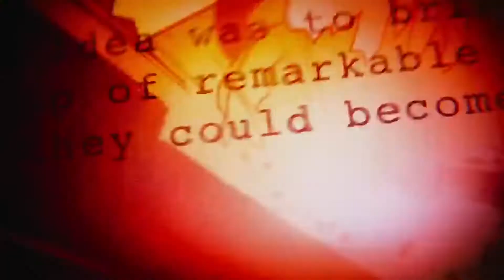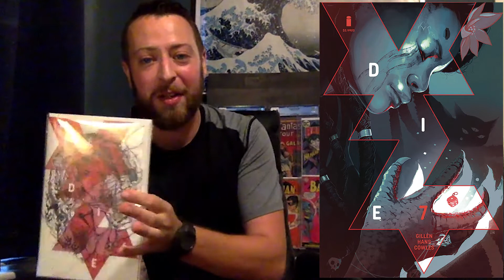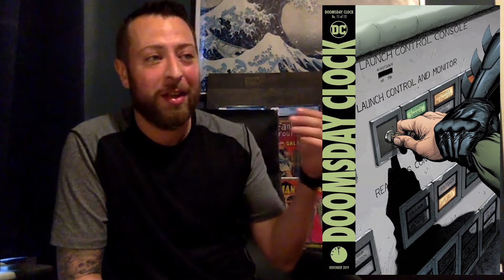TOP 10 PICKS (& PASS LIST) IS BACK! FOR NCBD SEPT 4TH, 2019